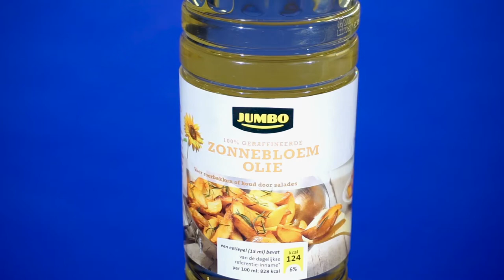What do we eat? - Deceptions in food packaging design - Art Exhibition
Exhibition: 5-6-2019 till 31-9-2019 and lunch lecture: 6-6-2019

Colophon

Content & Art direction: Charlotte de Wit
Composition & Production: Charlotte de Wit
Performance: Naomi Atmopawiro , Lennart van Gameren, Charlotte de Wit
Video Editing: Lennart van Gameren
Camera: Eunice Cheung, Joseph van der Marck
Program Manager TU Library: Marion Vredeling
Honours Programme Supervisor: Rick Schifferstijn

Do you know what you are actually eating? Are you being deceived? There are many ways in which food producers make products look more attractive through their package design. Tricks are used to make a product look more healthy or suggest a higher percentage of expensive ingredients. The deceptions in food packaging design can have a bad influence on our diet, since healthy choices are hard to make when we don’t know what we consume. But what if we can use the same tricks to seduce people to buy more healthy and more sustainable food options?

A shift in mentality is needed to change the western diet to be more healthy, more sustainable, more animal-friendly, and so on. But this is a very slow process. However, some of the existing tricks can be used to change consumer behaviour in a desirable direction, without them even realizing. For instance, we could design a package that suggests a high percentage of meat, while there is actually only 10 percent of meat in the product. In this way, people who are not willing to change their diet to become more healthy and help the environment, can be tricked into eating less meat. Eating a product with low meat contents during an entire week, would then be the equivalent of eating just one regular portion of meat a week!

What do you think? Is it ethical to trick people into eating less animal products by making a deceiving packaging design? Leave your opinion at the exhibition!